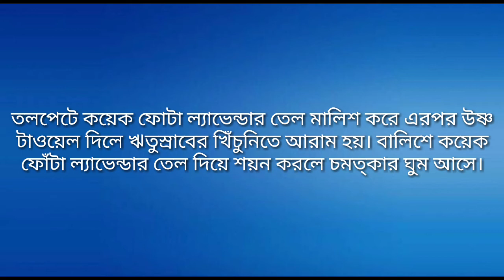দুটি ঔষধি গাছ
In this channel, we upload the most surprising things in the world. Join Us With